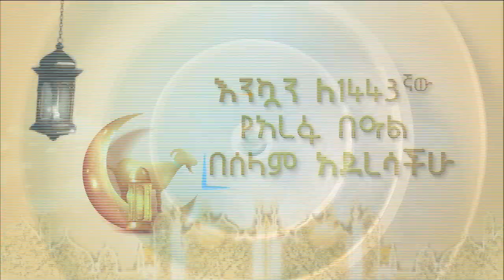የግለሰቦችን ማንነት የሚጠቁመውን ዘረ-መል ለማወቅ የሚያስችል ላብራቶሪ ተመረቀ Etv | Ethiopia | News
የፌደራል ፖሊስ ኮሚሽን በኢትዮጵያ በዓይነቱ የመጀመሪያ የሆነ የፎረንሲክ ዘረ-መል (ዲ ኤን ኤ) ምርመራ ላቦራቶሪ አስመረቀ።